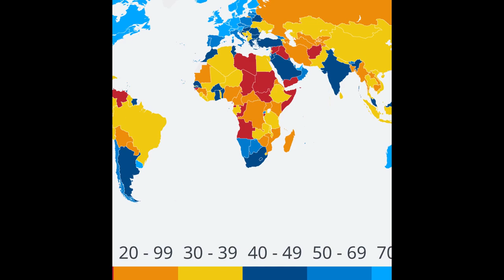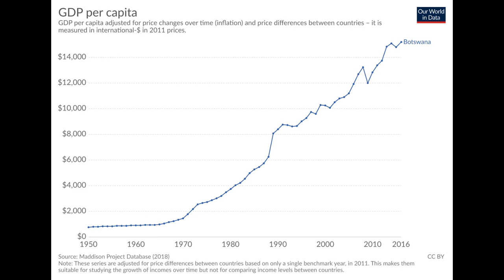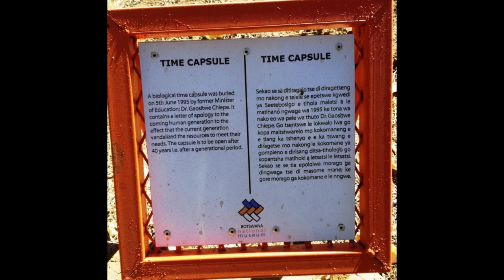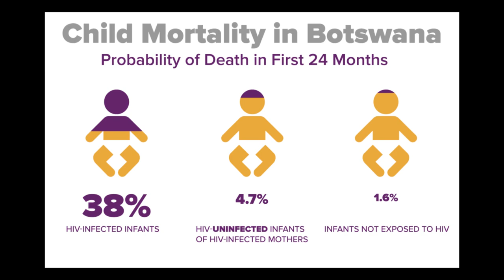BOTSWANA: 20 Facts in 5 MINUTES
Looking for a fascinating and informative video about Botswana? Look no further! In this video, we'll take you on a journey through 20 amazing facts about this beautiful country. From its diverse wildlife and stunning landscapes to its rich cultural heritage and unique traditions, Botswana is truly a gem of Africa. You'll learn about the country's history, its people, and its way of life. So sit back, relax, and get ready to be amazed by these 20 incredible facts about Botswana!